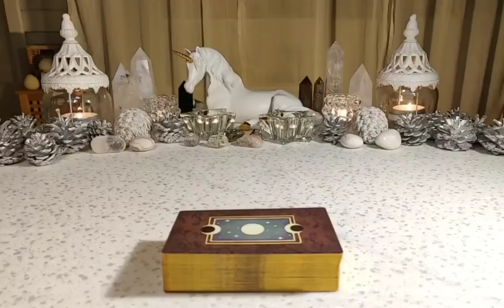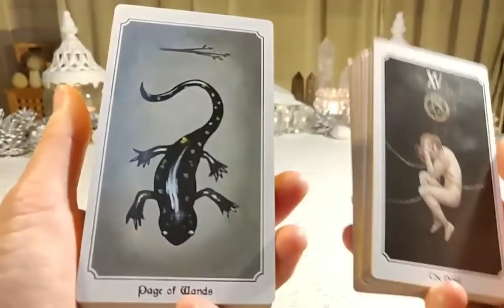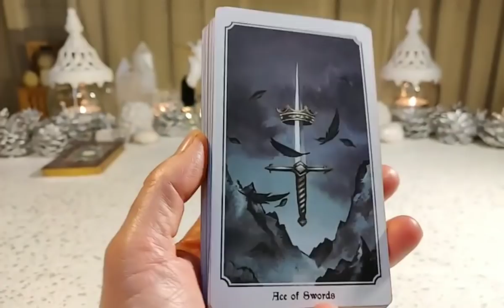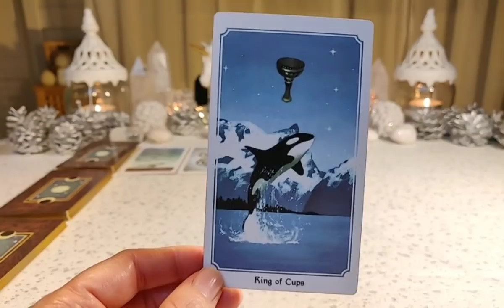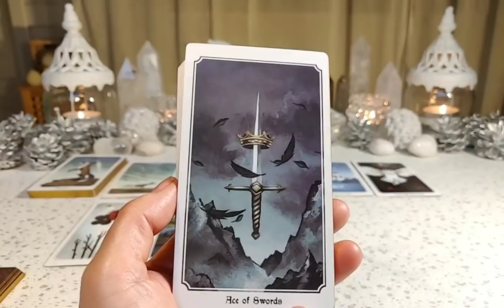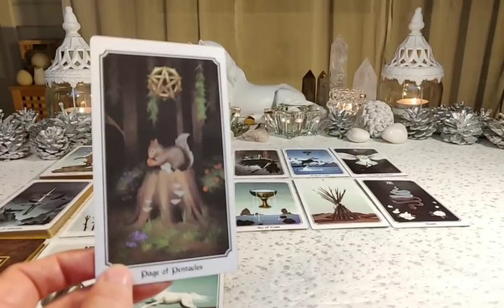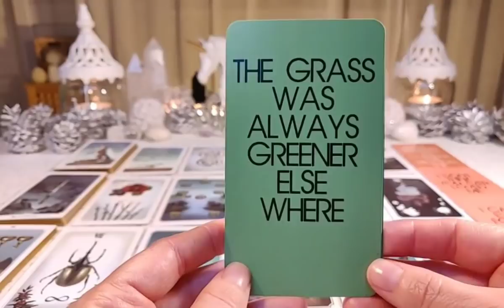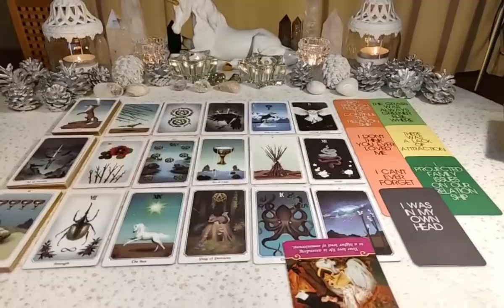Gemini - THEIR TRUE THOUGHTS AND FEELINGS REVEALED ♊ ~ They need to study love!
~ Yogananda

"I only lose my fear when I run run run
I won't lose a tear when I run run run
I won't find a heart so I run run run
And now our time is right so we run run run

Ooh

Now it's summer time in the sun sun sun
One thing on my mind gun gun gun gun
When the children play it's fun fun fun
But I must go must run run run

Ooh

We run run run
We run we run we run we run run run
We run we run we run
Run run run and run and run

Now I go to bed and cry cry cry
I pay the price I die die die

Life was easy when I was young young young

Nobody else
But my love, he doesn't love me, so I tell myself

Now I'm standing back from it, I finally see the pattern

(I got new, I got new, I...)

Said you'd follow me anywhere
But your eyes
Tell me you won't be there
I got to learn how to love without you
I got to carry my cross without you
And I'm done sitting home without you
Fuck I'm going out without you
I'm going to tear this city down without you
I'm going Bonnie and Clyde without you
My heart is beating I can't see clear